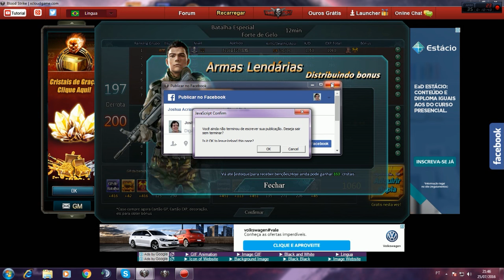Blood Strike - A GOLD PISTOL DUAL !!